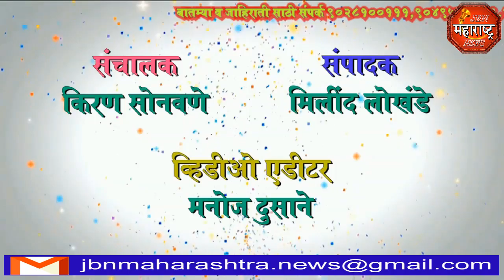jbn maharashtra news jalgaon